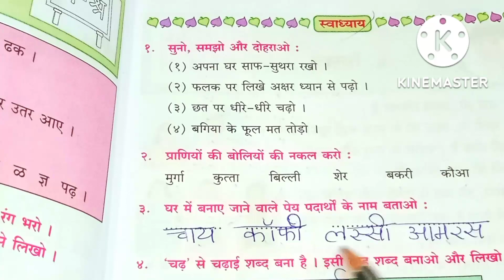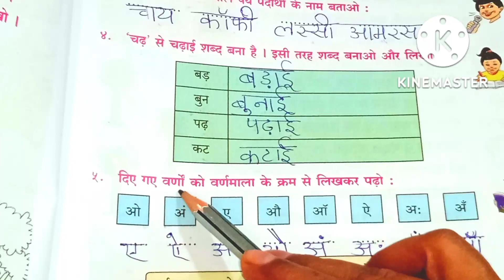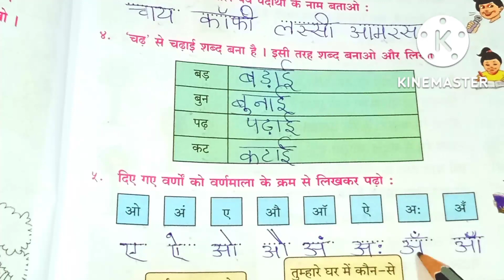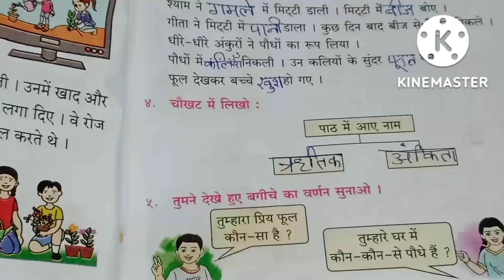घर (स्वाध्याय ) Lesson no4 std2 for Hindi medium std 4 for English medium Hindi Maharashtra board